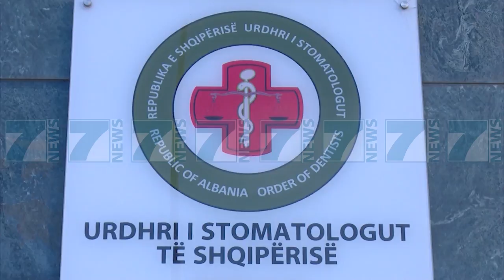ANULOHET DYFISHIMI I TARIFAVE TE STOMATOLOGEVE - News, Lajme - Kanali 7